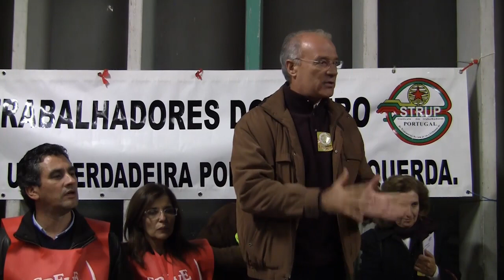Arranque da Greve Geral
Pelas 20.00, junto dos Bombeiros Sapadores de Lisboa, em Chelas, a Greve Geral convocada pela CGTP-IN tinha o seu arranque. 100% de adesão destes trabalhadores marcava o ritmo e assinalava os sinais que se repetiriam no decorrer deste circuito protagonizado pelo Secretário-geral, Arménio Carlos.

Nos diversos encontros com os trabalhadores que se foram seguindo no decorrer da noite, Arménio Carlos saudou a firmeza e a coragem demonstrada nas fortes adesões que fazem prever uma grande Greve Geral e4 a consequente resposta dos trabalhadores à brutal ofensiva do Governo.

Todos contribuem para a transformação da sociedade, com confiança no futuro. Esta Greve Geral comprova a justeza da luta.